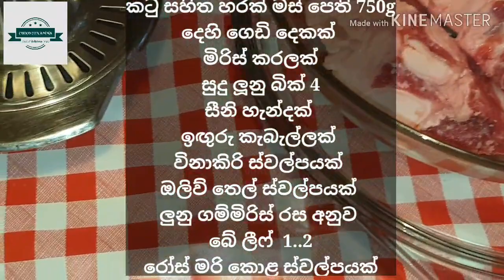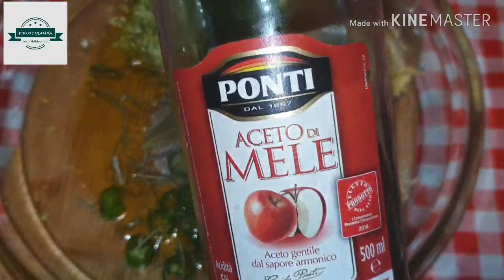✔️හරක් මස් අවන් දාමු |How to make beef in oven | cuoco con amma | Sinhala |Episode 17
750g of beef with thorns
Two limes
Green Chilli
One spoon sugar
4 spicchi of garlic
A piece of ginger
A little vinegar
Slight olive oil
According to the taste of salt, pepper
1...2...Bay Leaf
A little bit of RoseMarino leaves
750 g di manzo con spine
 Due lime
 Peperoncino verde
 Un cucchiaio di zucchero
 4 spicchi d'aglio
Un pezzo di zenzero
Un po 'di aceto
Leggero olio d'oliva
Secondo il gusto del sale, del pepe
1 ... 2 ... bay leaf
 Un po 'di foglie di RoseMarino
750 גרם בקר עם קוצים שתי לימונים צ'ילי ירוק כף אחת סוכר 4 ספיקי שום חתיכת ג'ינג'ר מעט חומץ שמן זית קל לפי טעם המלח, הפלפל 1 ... 2 ... עלה דפנה קצת עלי רוזמרינו